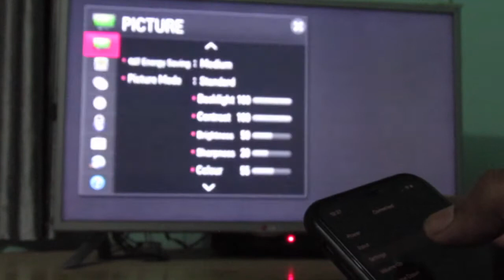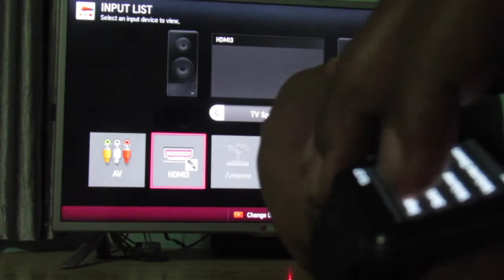TV Control from iPhone and Apple Watch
This video demonstrates controlling of TV from iPhone and Apple Watch. Arduino Uno with IR transmitter and BLE module is used to get the BLE command from iPhone or Watch and to blast the IR signal to TV.